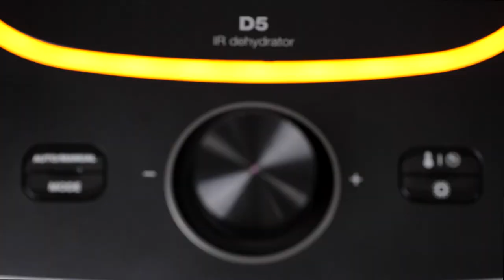Food Dryer (IR D5) _ KOREA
"Food dehydrator"

Small home appliance specialized company. "L'EQUIP" always make innovative products

- Solar Drying Mode - Near-infrared ray which has a long wavelength helps dehydrate deep inside the food
- Shade Drying Mode for fermented food (wine vinegar, yogurt, soybean)
- Efficient air circulation system, Shorten the Drying time, Energy efficiency
- Digital display, Modern design, Eco stainless tray, Low noise optimization
- Exclusive Simple English Quick Start manual on How to operate & Guide on Drying hour for each kinds of food.